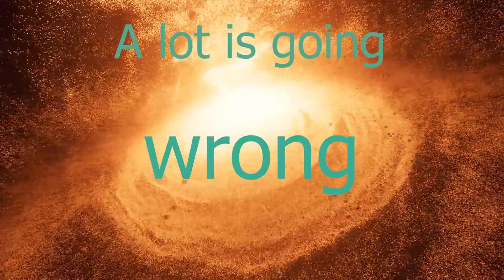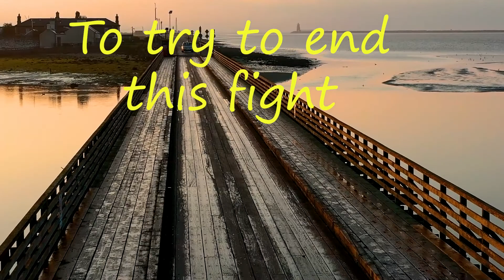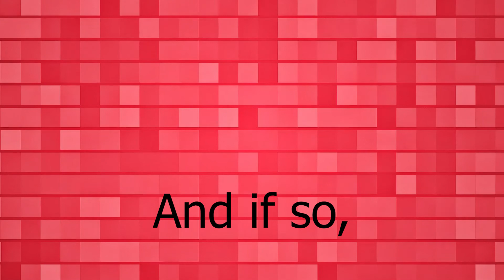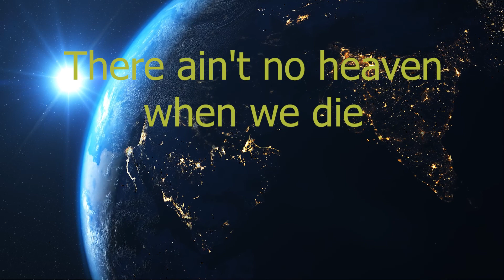Chinawhite - No Perfect World (Official lyric video)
One of the neuro divergent youngsters that Peter works with wanted to have a go at making a lyric video. So here is the first attempt. Thank you Job!
From the 2021 album Evolution, this is the opening track. And while the world holds its breath in these dark days, please all remember there is no planet B...